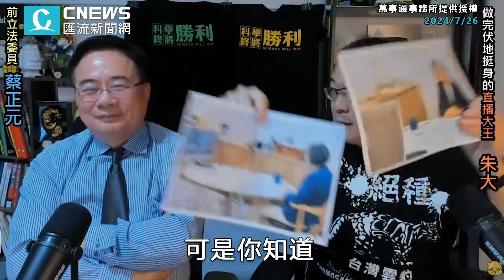蔡英文PO文與「美智庫開會」！蔡正元曝「蔡賴衝突」：形成戰略性競爭【CNEWS】@sciencewillwin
CNEWS匯流新聞網記者 李文成／台北報導